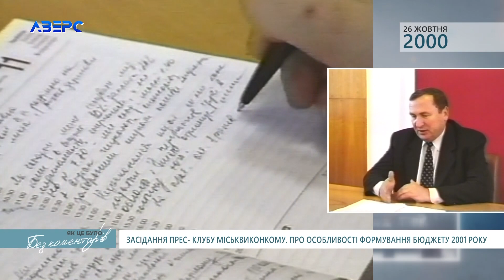ЯК ЦЕ БУЛО 26 жовтня Ч 3